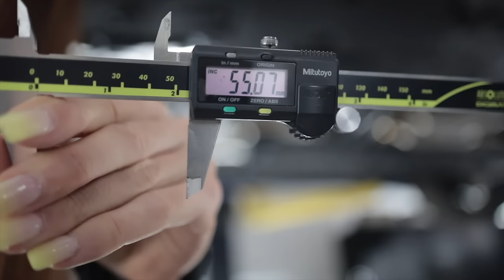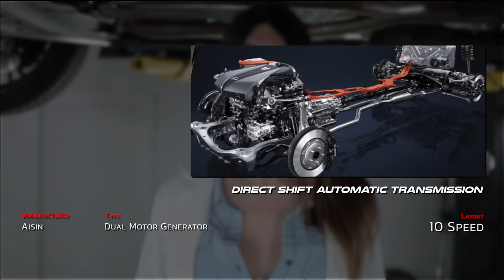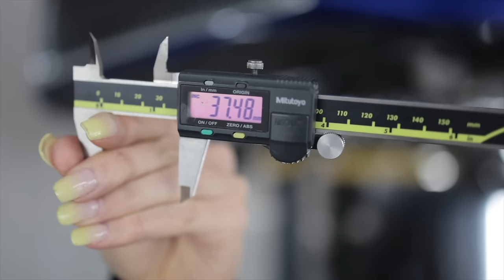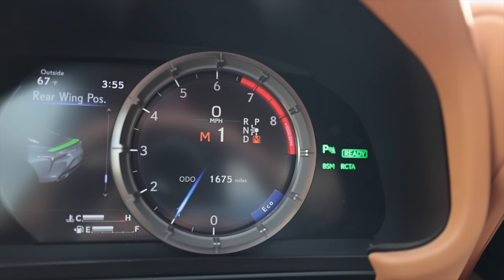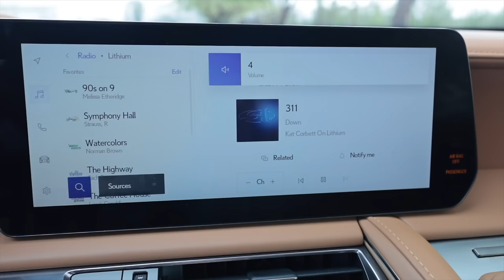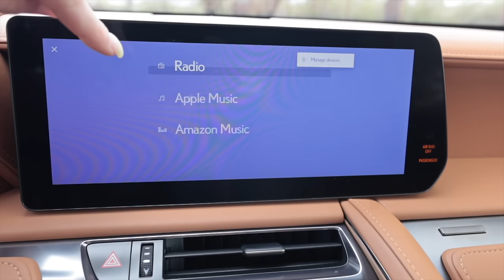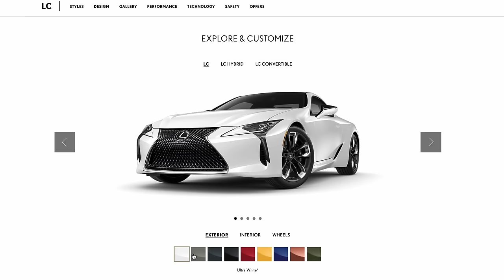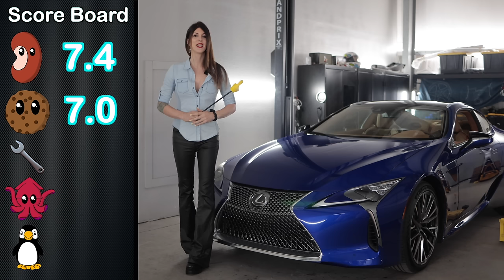Name A Sexier Car.. 2024 Lexus LC500H Bespoke Review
My Review of the 2024 Lexus LC500H, a car hardly anyone buys that will someday be worth a fortune.. well the V8 ones at least.

Britt F.
Chad B.
Col. L.
Curtis S.
Daniel F.
Darren M.
Dave
David L.
Jeffrey P.
Josh H.
Kevin C.
Mark L.
Meghan "in Seattle"
Nenad R.
Ray I.
Terry S.
Todd C.